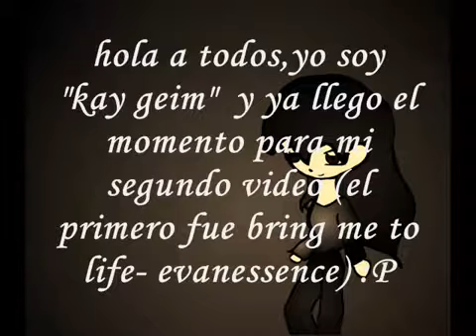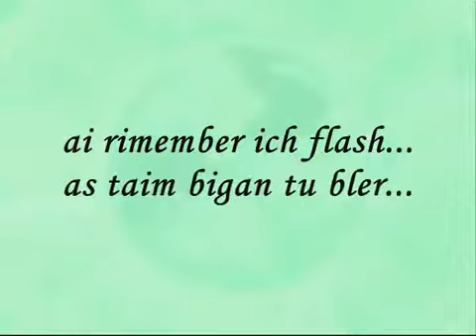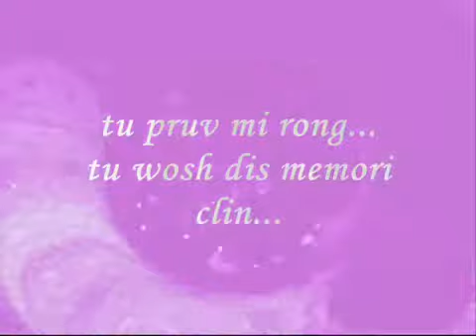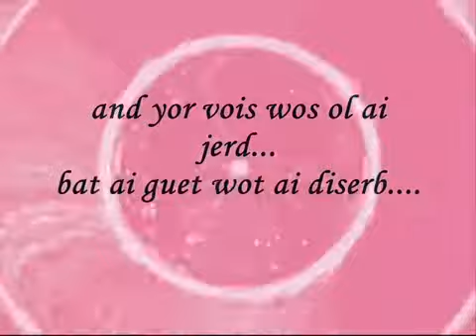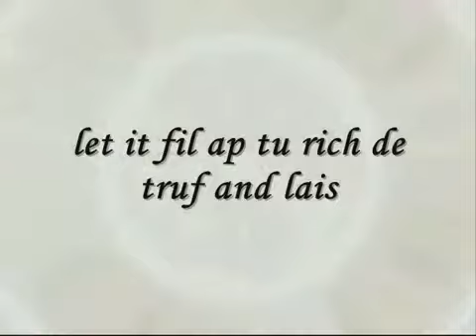😃😃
Es una bonita cancion en ingles :v